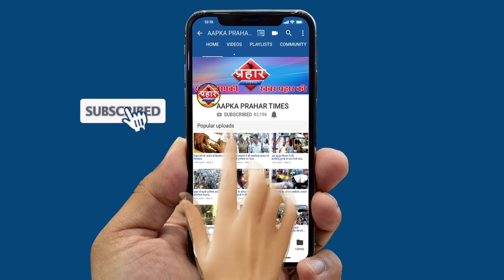बेवजह सड़को पे चलने वालो की खैर नहींमुम्ब्रा पुलिस हुई सख्त||Aapka Prahar Times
बेवजह सड़को पे चलने वालो की खैर नहीं
मुम्ब्रा पुलिस हुई सख्त